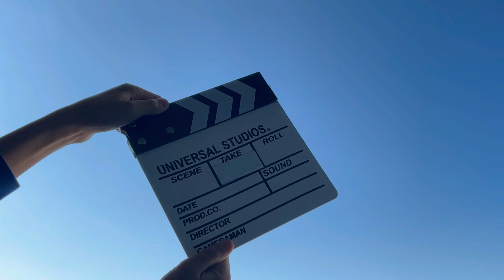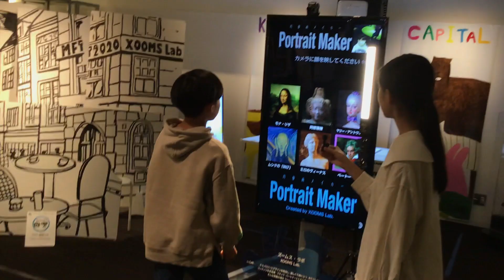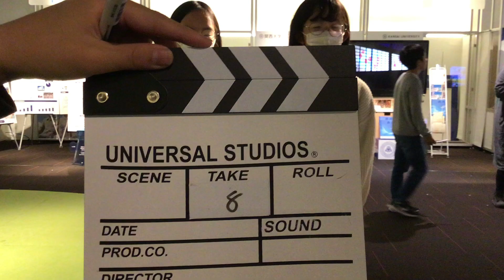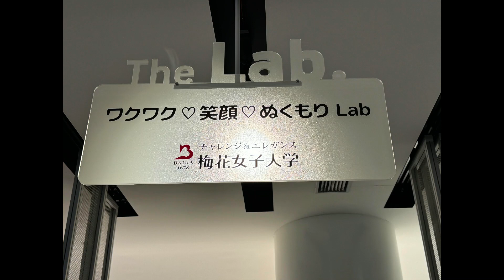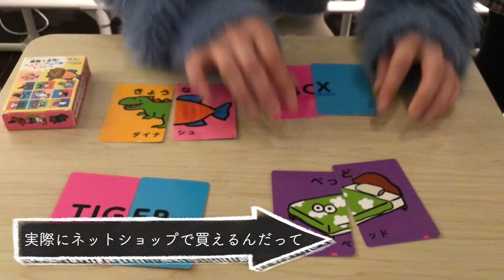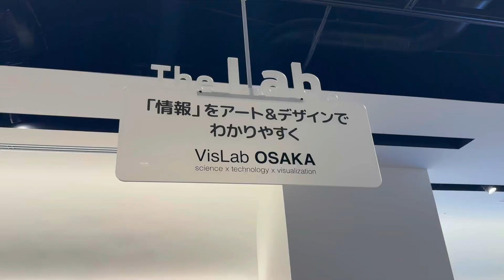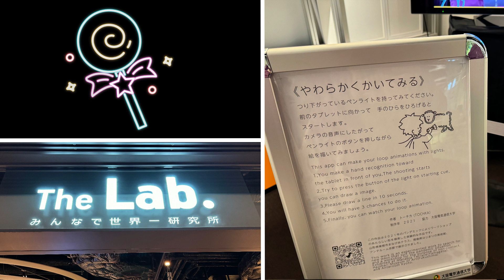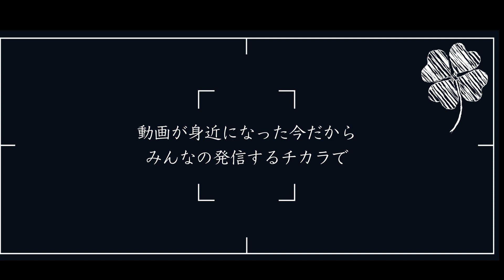SpringX超学校 こども動画メディアクリエイター・ワークショップ講義制作_The Lab.紹介動画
【開催日時】
第1回：2023年11月19日(日) 12:00〜16:30
第2回：2023年12月17日(日) 12:00〜16:30

なりたい職業の上位にYouTuberがあがるように、こどもの世界はSNSやYouTubeなど映像メディアに溢れています。一方で、飲⾷店での迷惑動画など、社会を騒がせ、こどもの人生が狂ってしまう事件も起きています。そのような社会では、国語の文章読解と同じように、映像を読み解き、感じ、伝える「チカラ」が重要になります。
2023年11月・12月に開催したこのワークショップでは、小学4年生から中学3年生が参加し、元NHK報道ディレクターであるメディアのプロと一緒に短い動画を撮影し、その制作を通じて「動画メディア」とどのように付き合えばいいのかなどを考えました。